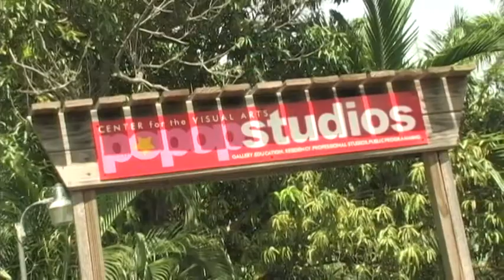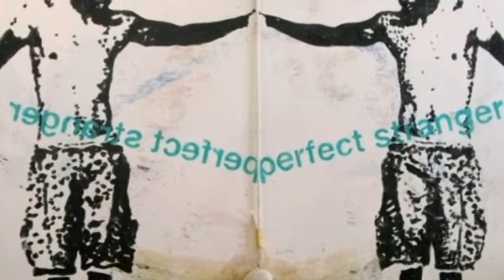Bahamas Calender - September 10-16, 2009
BahamasB2B Calendar video features Kristin Marie interviewing John Cox and Heino Schmid from Popopstudios regarding their show, PHYSICAL, at the Central Bank of The Bahamas Art Gallery, on Friday, September 11, 2009